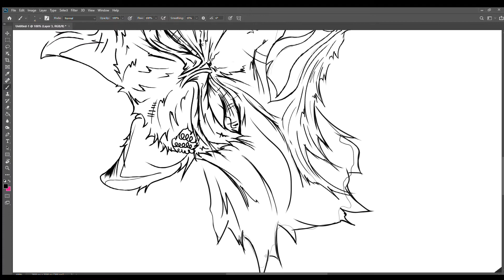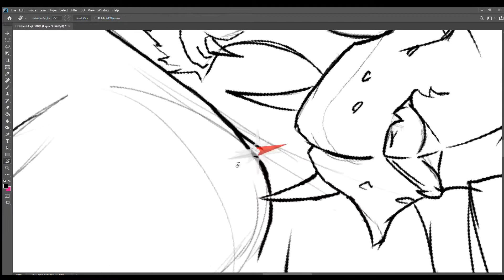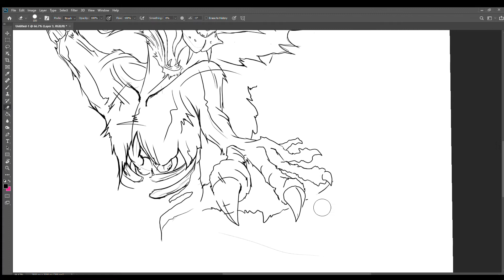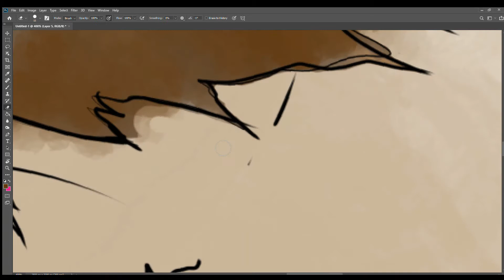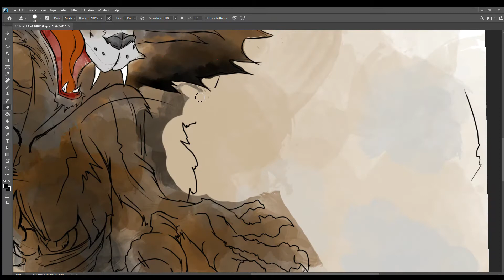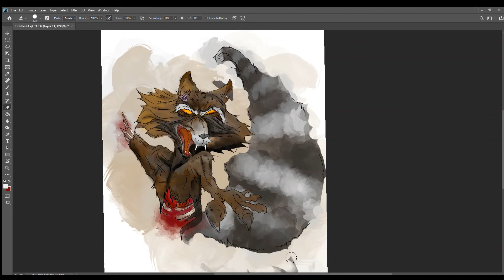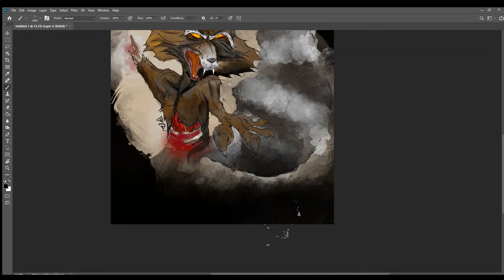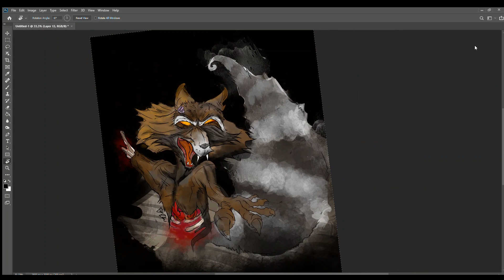Digital Doodle Speed Art Drawing 6 Speed Painting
Speed Painting. Digital Art. Photoshop. Huion Monitor.

Look for me on Facebook for more art! ~ PS-Rain-87-Illustrator